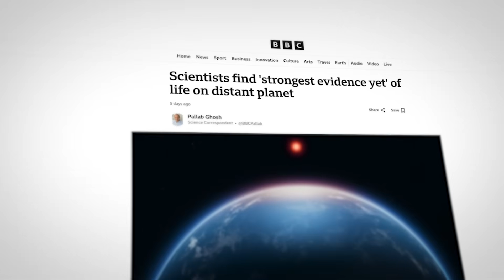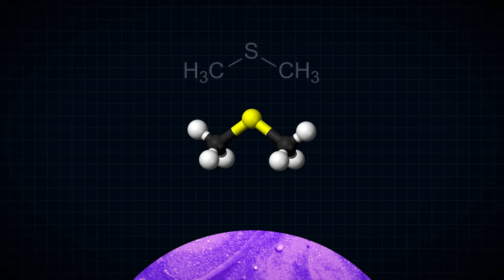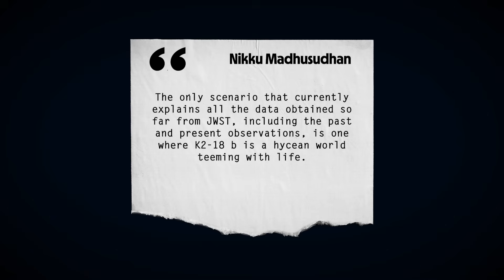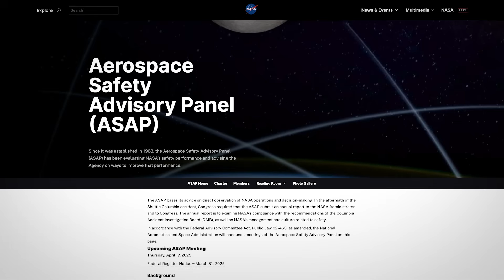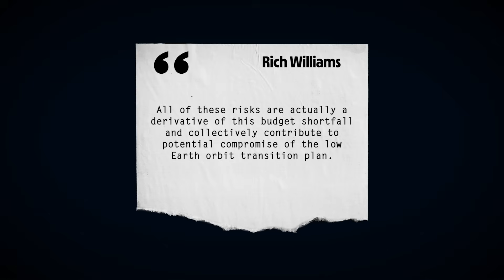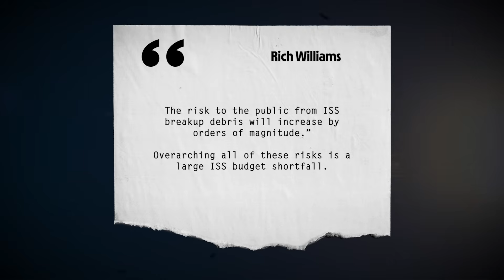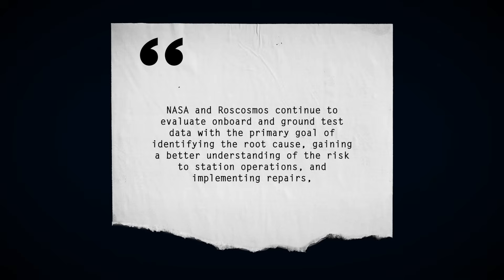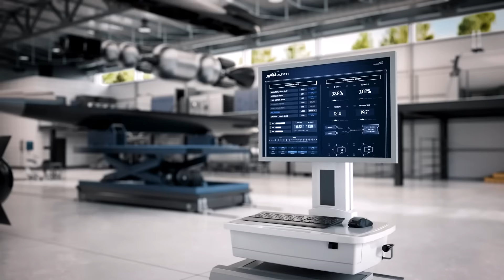NASA Has a New Problem With The ISS